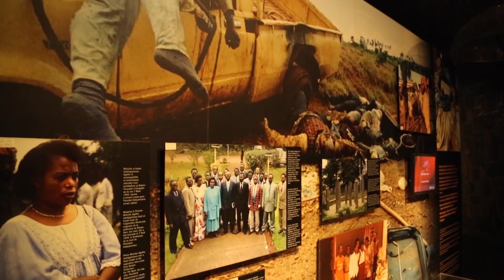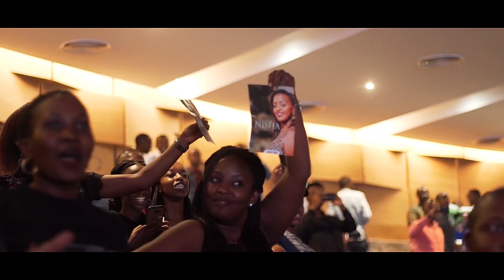RWANDA, Meghan Nimwiza - Contestant Introduction (Miss World 2019)